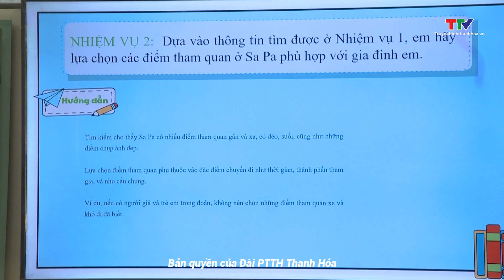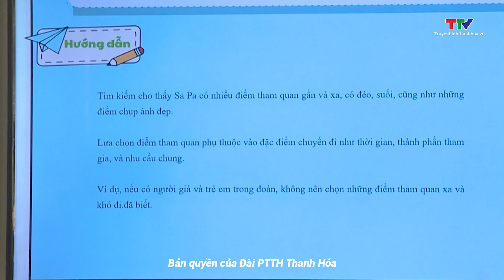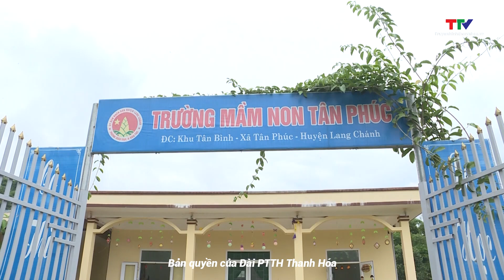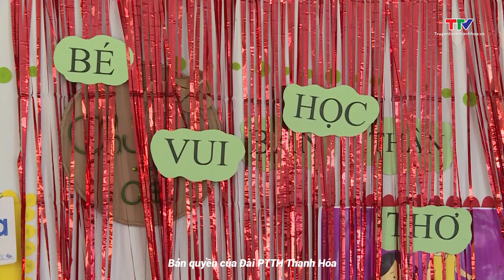Ký sự miền sơn cước 1/11/2024